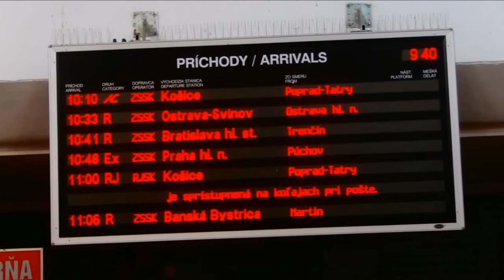Vlaky-Žilina 5.8. 2017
Dalši zostrih tentokrát zo Žiliny.Prajem príjemné sledovanie a ospravedlnujem sa za kvalitu.